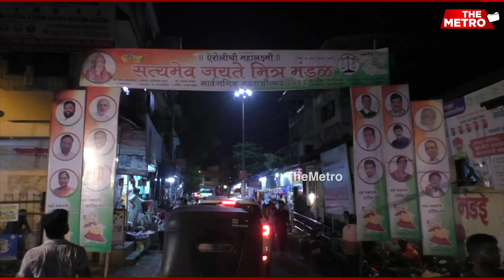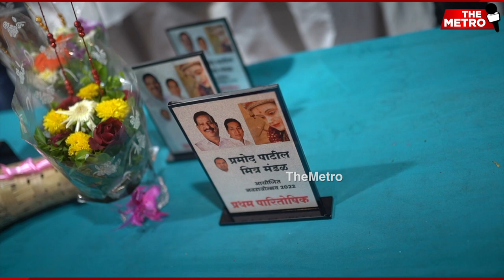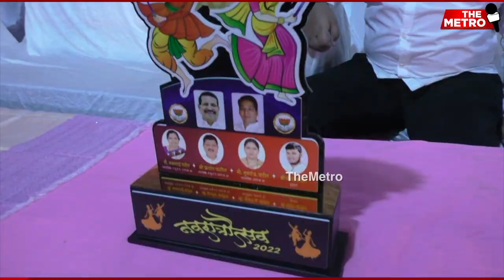Ganesh Naik & Sandeep Naik visit Navratri mandals in Airoli constituency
Former Minister & MLA Ganesh Naik along with Airoli's First MLA Sandeep Naik visited several Navratri mandals in the Airoli constitunecy. Ganesh Naik said that he has prayed that citizens of Navi Mumbai always elect wise representatives who will work in their interest.